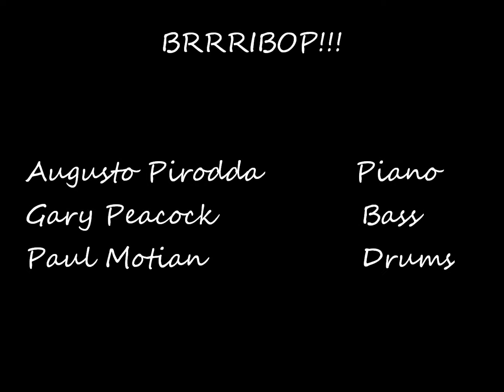Brrribop!!! Augusto Pirodda - Gary Peacock - Paul Motian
Augusto Pirodda - Gary Peacock - Paul Motian
from "No Comment"  published by "Jazz werkstatt"
Recorded the 4th of april 2009  in Systems two Studios,
Brooklyn , NY
Sound Engineer Joe Marciano
Mixed and mastered by Manolo Cabras